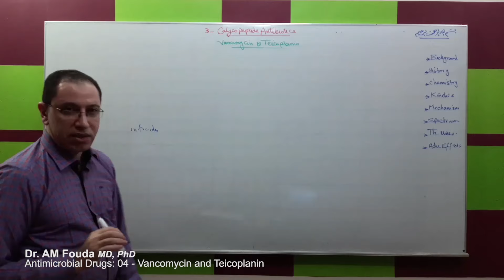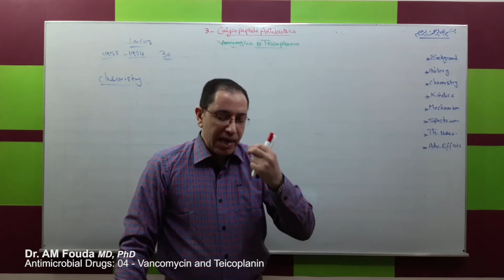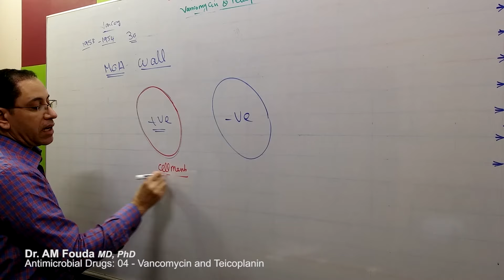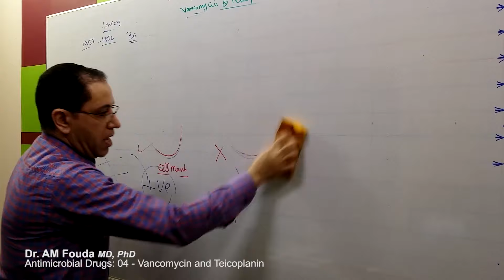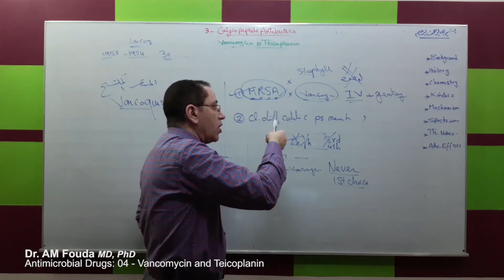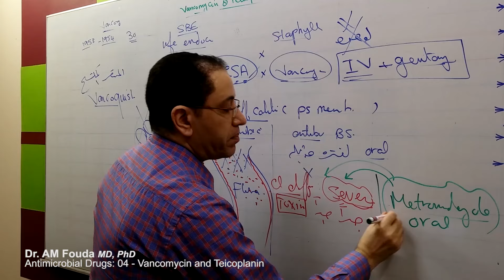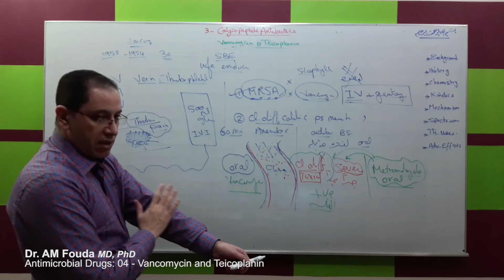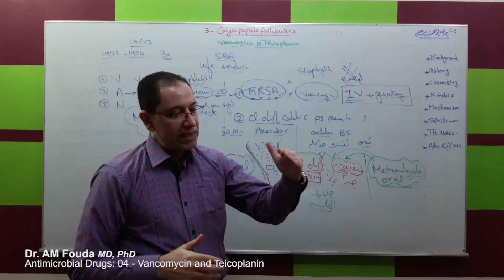Antimicrobial Chemotherapy (Ar): Lecture 04: Glycopeptide Antibiotics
Clinical pharmacology video lectures: Antimicrobial chemotherapy, lecture 04: Glycopeptide Antibiotics.
By AM Fouda, Professor of clinical pharmacology and therapeutics, Faculty of Medicine, Mansoura University, Egypt

Milestones:
0:00:00 Introduction
0:03:26 History
0:04:20 Chemistry
0:08:24 Kinetics
0:09:49 Mechanism of action
0:15:56 Therapeutic uses
0:29:19 Side-effects